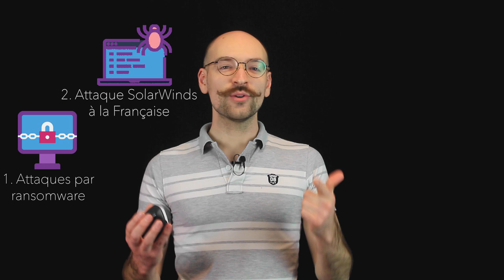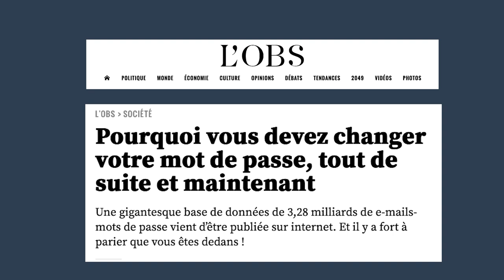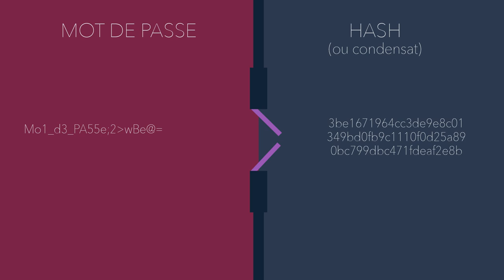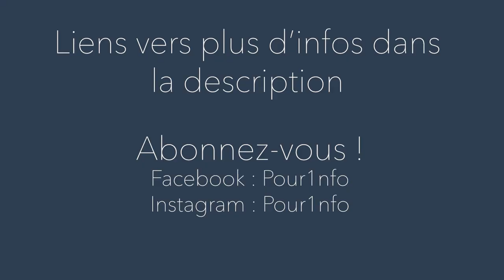[ACTU] Une base de données avec 3 milliards de mots de passe piratés ? Pour Hebdo #0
Une fuite de données sauvage apparaît ! Comment se protéger ?
C'est la grande actualité de fin Février 2021, mais rassurez vous, il s'agit surtout d'une compilation de fuites déjà existantes. Est ce que vous êtes dedans ? Quel impact ça a ? Comment se protéger ? Le point dans cette vidéo.

* Le site CyberNews (en anglais), qui a identifié la base de données

Sur les autres actualités de Février :
* 1. Les hôpitaux de Dax et Villefranche-sur-Saône touchés par des rançongiciels
* 2. Une attaque de grande ampleur qui passe par une mise à jour du logiciel Centreon (similaire à Orion de SolarWinds)
* 3. Le gouvernement souhaite investir 1 milliard d'euros dans la cyber (et non pas 500 millions, comme dit dans la vidéo, _my bad_)